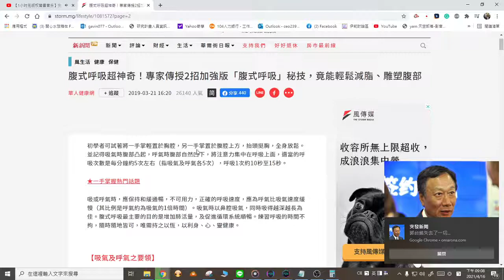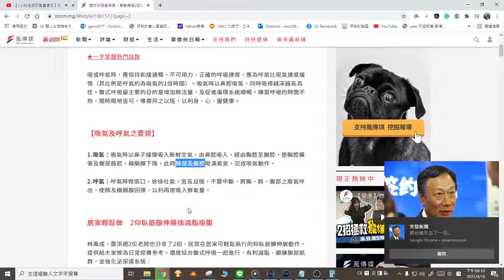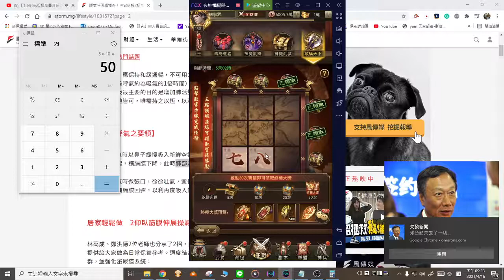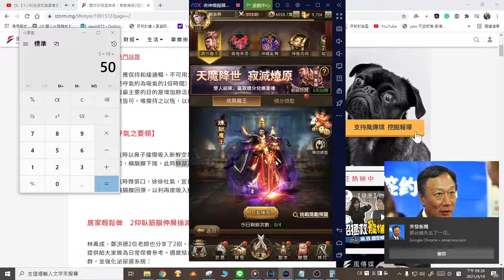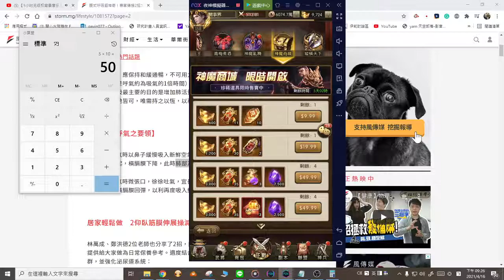神魔三國志-V0玩家 青梅煮酒 訊息更正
針對影片商城部分有錯誤
更正一下
喜歡影片的人